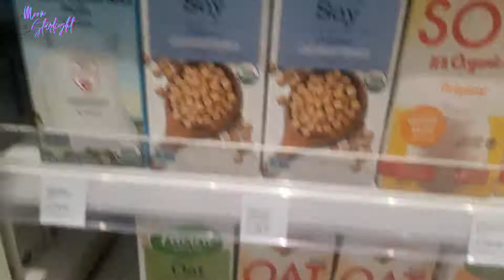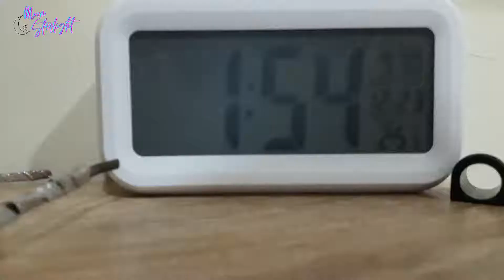[🎬VLOGMAS 2020] gift shopping 🎄🎁+ cleaning | moon gem